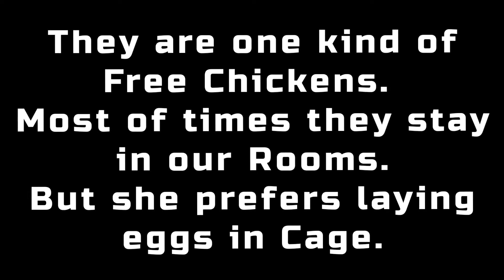How Our Hen Makes Sound Before Laying An Egg